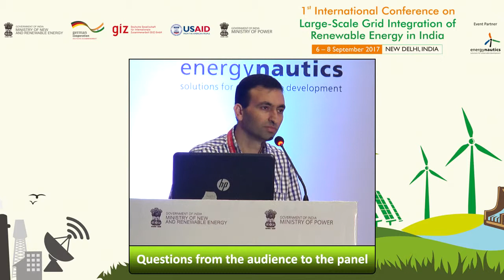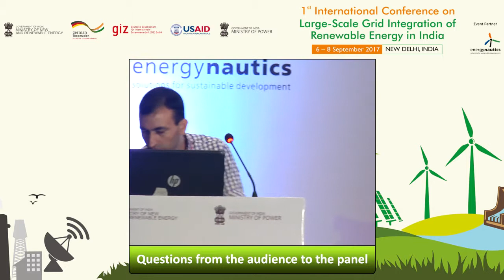2017 | 1ST INTERNTIONAL CONFERENCE ON LARGE-SCALE GRID INTEGRATION OF RENEWABLE ENERGY IN INDIA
DAY 3: SESSION 9C: ANCILLARY SERVICES WITH VRE: Q&A SESSION